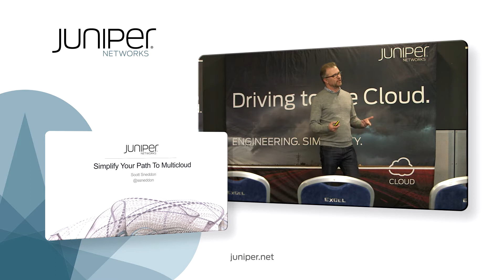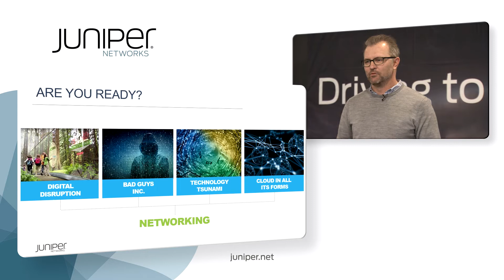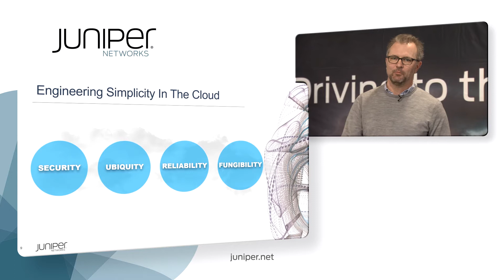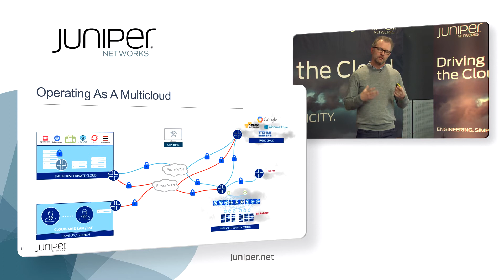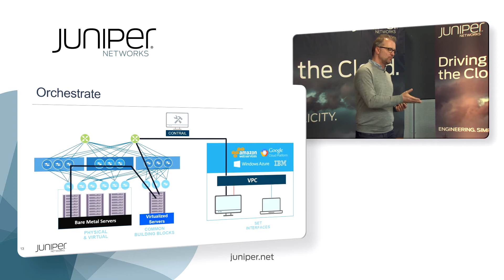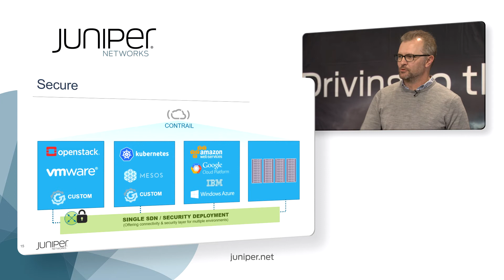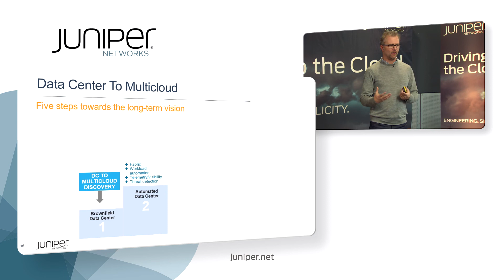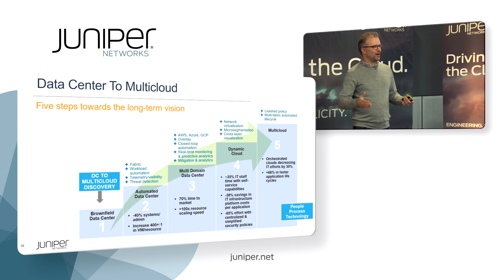How Do You Get Ahead When You Can't Even Keep Up? Solving Hard Problems in the Cloud Era.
Scott Sneddon, Senior Director, Cloud & SDN at Juniper Network presents during Cloud Europe Expo 2018. Most people are satisfied if they can just keep up in this ever more complex world of technology but Scott encourages you to be more ambitious and get ahead. Scott outlines a simple path to a secure and automated multicloud environment that enables you to take control and get ahead. The key is eradicating complexity and Scott leads you through how you can solve the hard problems, leaving you and your team to focus on business outcomes.

To view other Juniper Networks' presentations at Cloud Expo please